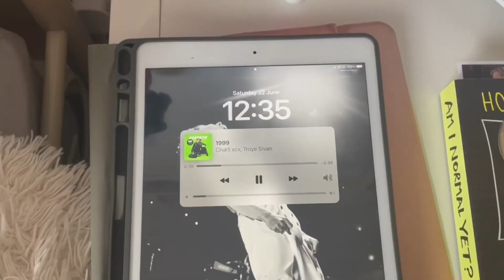grwm for a concert | troye sivan concert 🫂❤️‍🔥